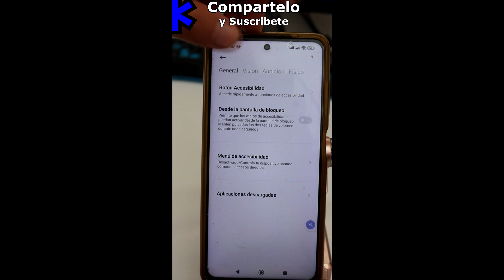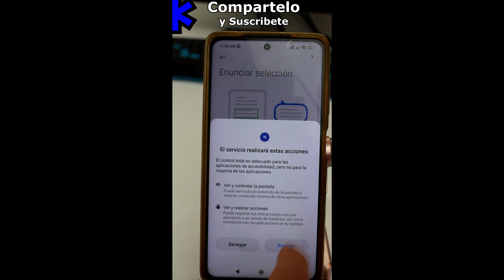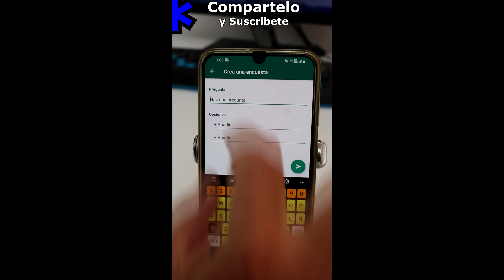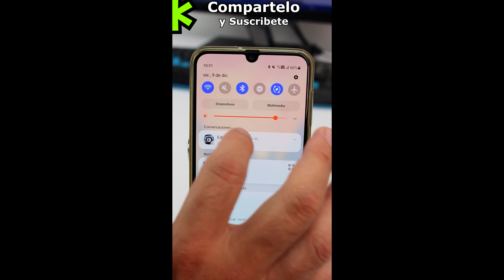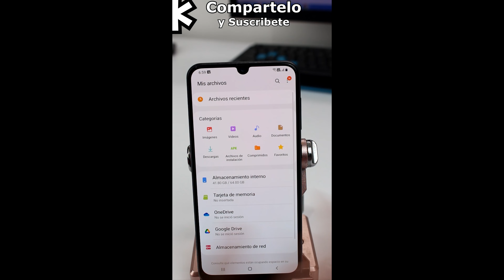TOP 7 Mejores TRUCOS para Whatsapp 2023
Negocios Business